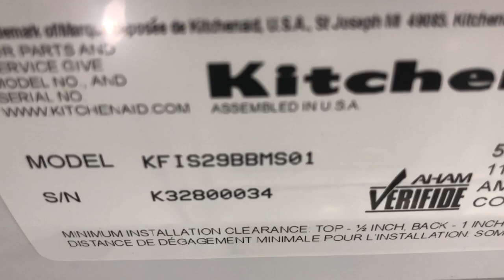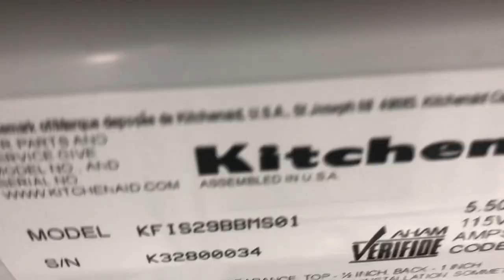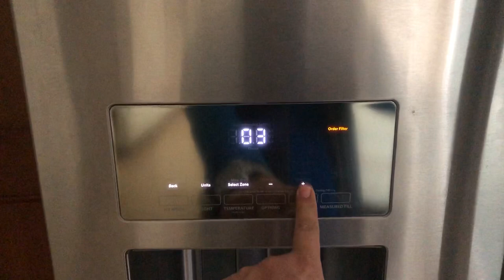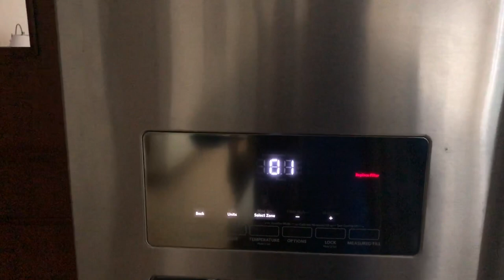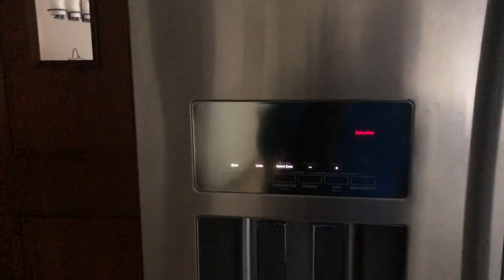Modo diagnóstico sistema deshielo refrigerador kitchen laid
Refrigerador Kitchenaid modo diagnóstico KFIS29